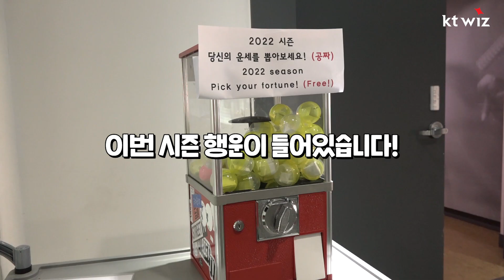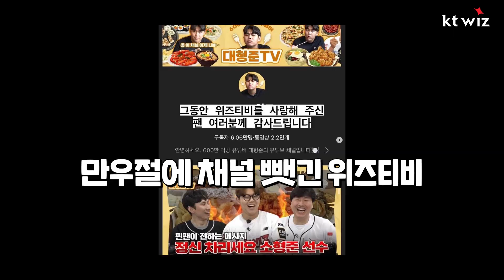이거 라커룸에 붙일래요! 시즌 운세뽑기에 진심인 야구선수들🔮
2022시즌 운세를 선수들이 직접 뽑았다?!
어떤 마법같은 운세가 캡슐 속에 숨어있었을까요?